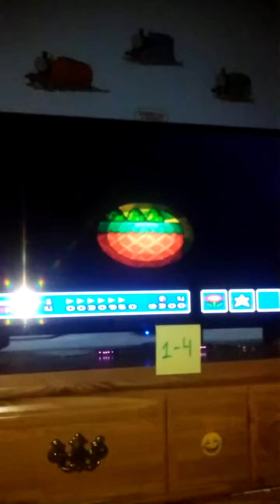Super Mario Bros 3 - All The Autoscrolling Levels